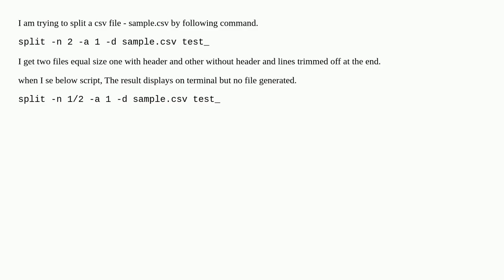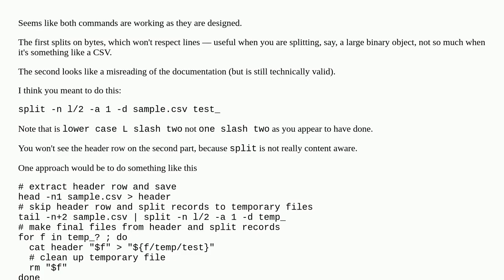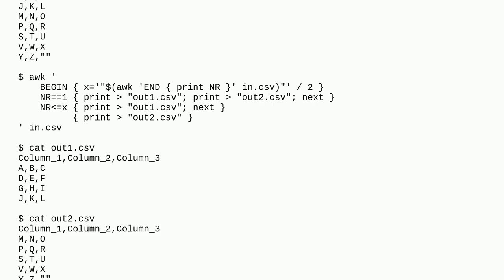How can I split a CSV file linewise, retaining headers in both output files?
A special thanks goes out to the community